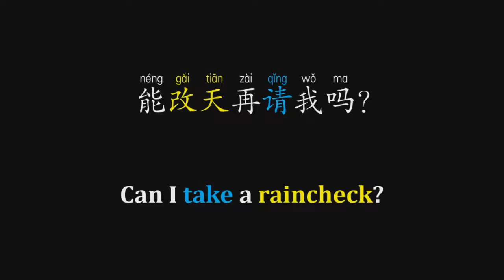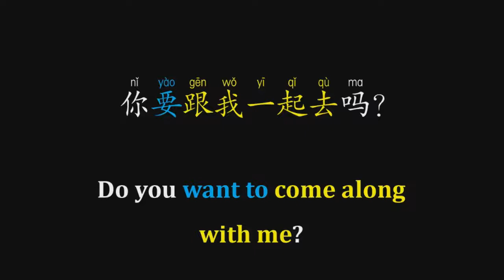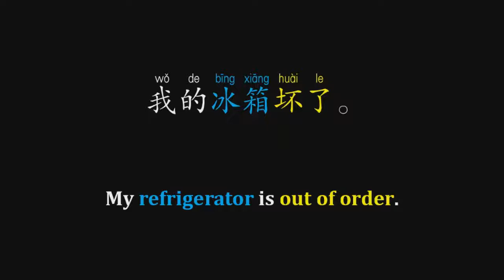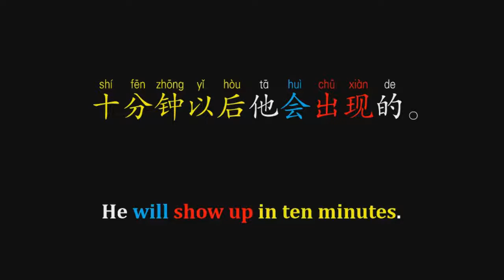Daily Spoken Mandarin＃03 learn how to speak Chinese easily and study new words sentences everyday